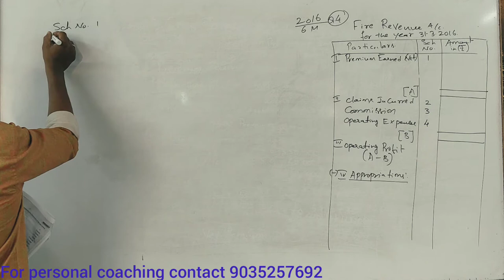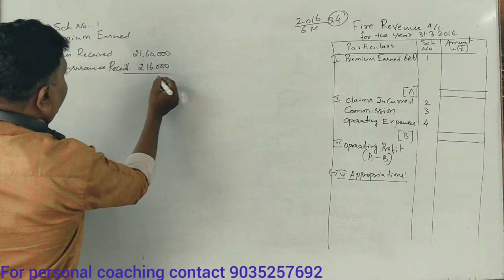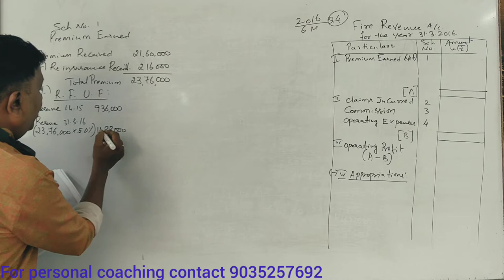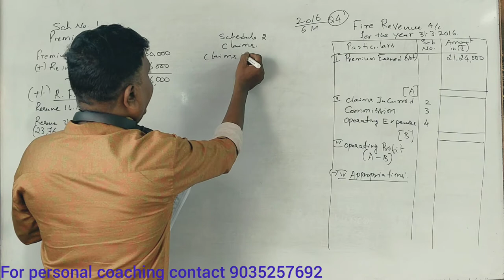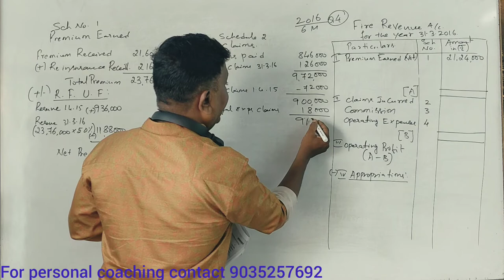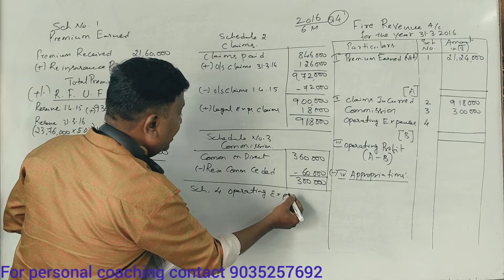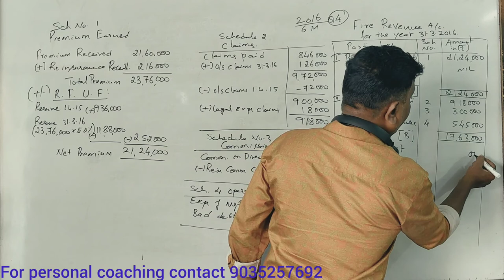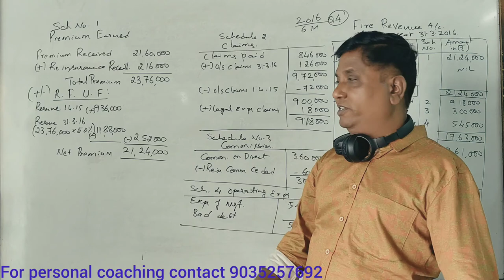Accounts for General Insurance Company in Kannada Part 6 B.Com 2016 for 6 Marks By Srinath Sir